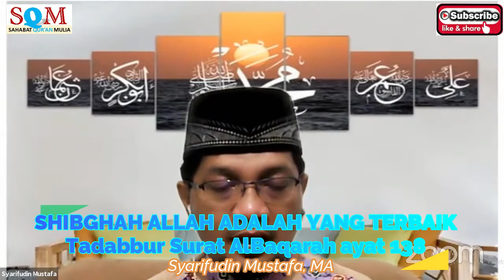Tadabbur Surat AlBaqarah ayat 138; Shibghah Allah adalah Yang Terbaik